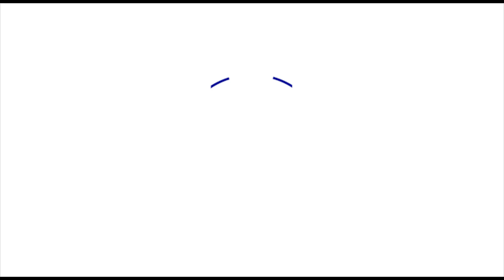বসন্ত উৎসব- ১৪২৯ আয়োজনে: মুন্নু ইন্টারন্যাশনাল স্কুল অ্যান্ড কলেজ